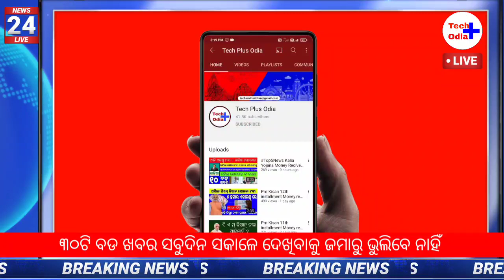Top5News Kalia Yojana Money Recived Today | Pm Kishan Yojana New Update